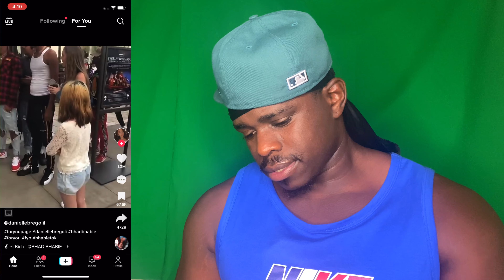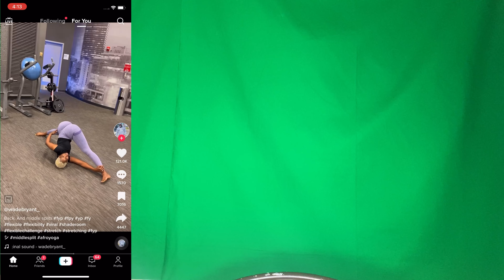Rating my THICKTOK For You Page 😳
🤤DaThirstyHomie🤤